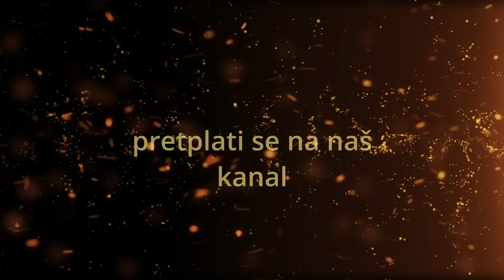Vlč Marko Bubalo Hoćemo li Rađati ili Izumrijeti(propovijed 04.02.2024.g.)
Vlč Marko Bubalo Hoćemo li Rađati ili Izumrijeti

Prema izvještajima u Bibliji, Isus je imao moć izliječiti mnoge bolesti i ozdraviti ljude koji su patili od različitih tegoba. Evanđelijski izvještaji opisuju kako je Isus izliječio slijepe, gluhe, hrome, ljude s kožnim bolestima, epilepsijom i mnoge druge bolesti.

Njegove ozdravljenja nisu samo fizičke prirode, već su također imala duhovnu dimenziju. Isus je često povezivao fizičko ozdravljenje s oproštajem grijeha i duhovnom obnovom. Njegova moć izliječenja bila je izvor nade i vjere za ljude koji su trpjeli.

Isusova sposobnost izlječenja bolesti pokazuje njegovu božansku prirodu i ljubav prema ljudima. On nije samo bio iscjelitelj tijela, već i iscjelitelj duša. Njegova učenja i djela izazivala su divljenje i vjeru kod mnogih ljudi.